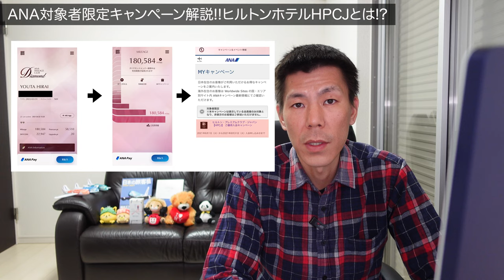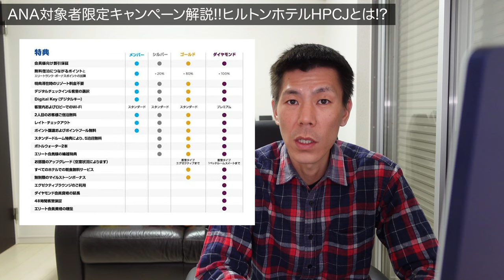ANA対象者限定キャンペーン!!ヒルトンプレミアムクラブジャパン割引価格で入会可能！でHPCJとは!?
2021年6月1日からANA対象者限定キャンペーンでヒルトンプレミアムクラブジャパンに割引価格で入会することができます。ヒルトンホテルに年間通して利用する方、ダイヤモンド修行を予定している方はオススメとなっています。

＊カード紹介にあたり私にもポイントが入りますのでご了承下さい。

☑️使用機材